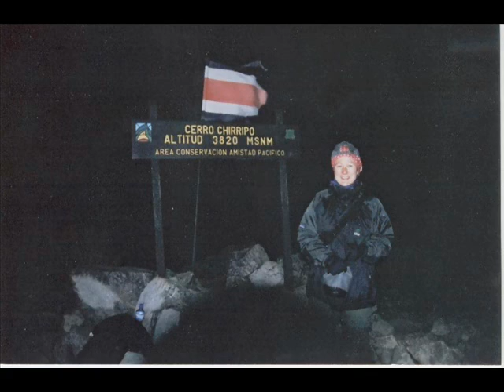Sue, United States (103444)